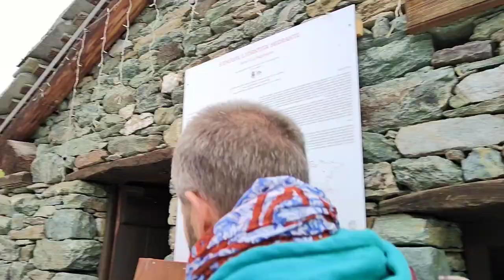Andrea Cartotto - cartottoeducational / La Magdeleine e...i suoi 8 mulini!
Nuova puntata della rubrica cartottoeducational, perché anche la scoperta di storia e tradizioni del nostro Paese può diventare un modo diverso di fare didattica, per aneddoti ed esperienze! Vi porto, dunque, con me alla scoperta del suggestivo itinerario degli 8 mulini e di come, già nei secoli passati, l'abitudine di non sprecare l'acqua sia stata oggetto di grande attenzione! A 1700 metri di altitudine, in un borgo suggestivo si trovano...per la risposta, date uno sguardo al mio nuovo video! Come sempre graditi/e feedbacks e condivisioni!